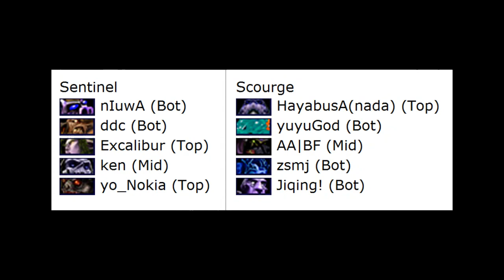DotAHL 3 - [CDEC showmatch]Niua vs Nada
frv10135 - Die_Smiling...
Presents

CDEC Showmatch
Niuwa & DDC  VS  Nada & ZSMJ
game highlights

Chinese blink geomancer + ddc on ES versus support ZSMJ and buffed Ishkafel that will be played by Nada and recently unlocked shadow demon is on the battle field.

Players and Heroes

Sentinel:
Geomancer -  nIuwA
Earthshaker -  ddc
Enchantress -  Excalibur
Lich -  ken
Batrider -  yo_Nokia

Scourge
Dark Seer -  HayabusA(nada)
Morphling -  yuyuGod
Shadow Demon -  AA|BF
Vengeful Spirit -  zsmj
Undying -  Jiqing!

wc3 version - 1.24b
DotA map - 6.72b
if you wanna watch the replay here is a version switcher for most of versions used in gosugamers.net